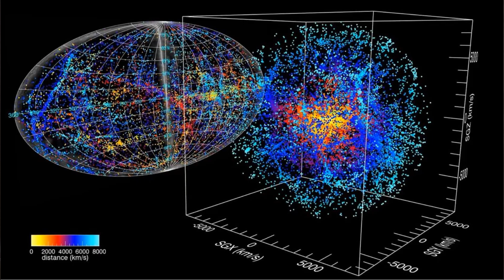АСТРОНОМИЯ В ДЕФИНИЦИЯХ И КРАТКО РАСКРЫТЫХ ТЕРМИНАХ ЭФЕМЕРИДА121йТЕРМ v АСТРОНОМИИ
Эфемерида